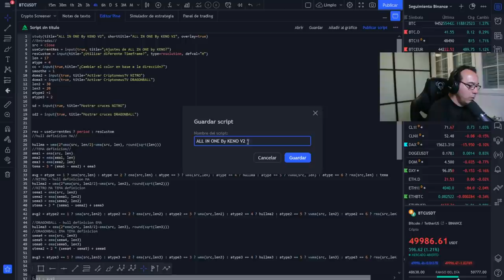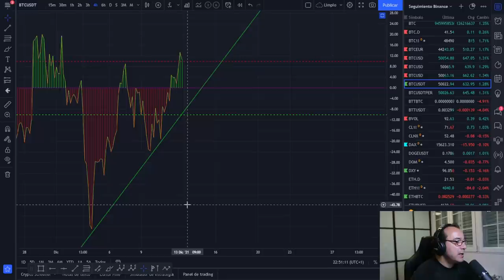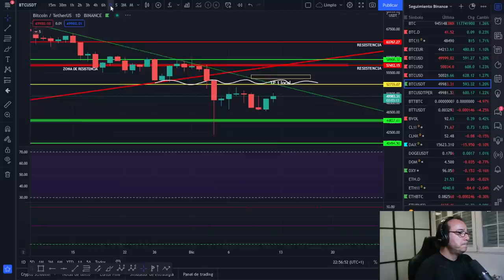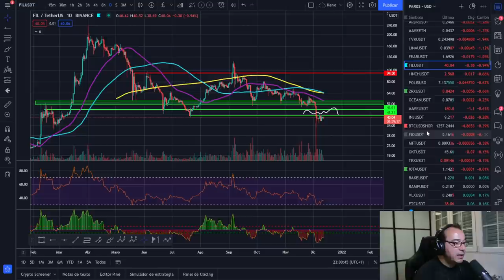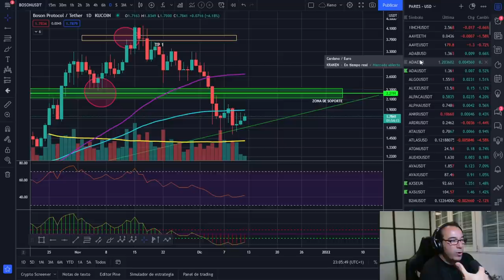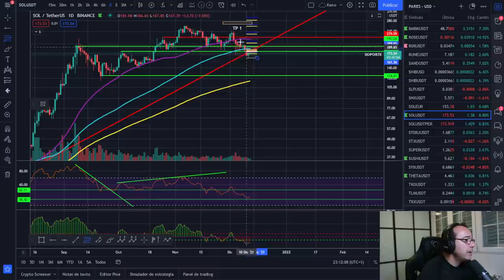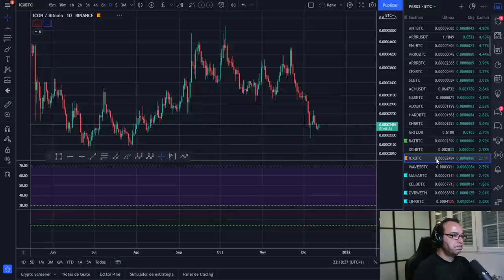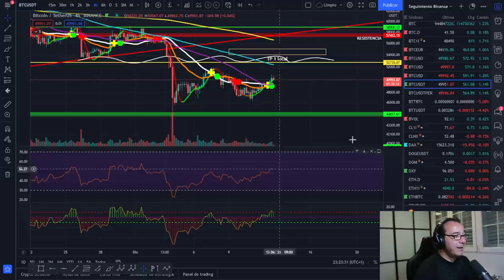🚀 BITCOIN 💵💵💵¡DOMINGAP! 🥵🥵🥵¿HASTA DÓNDE NOS LLEVARÁ?🤢🤢🤢